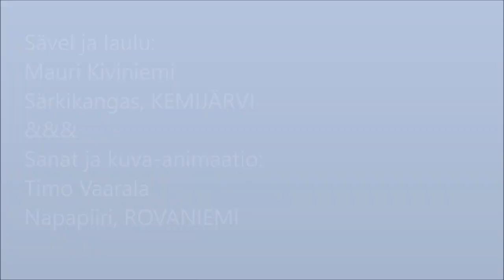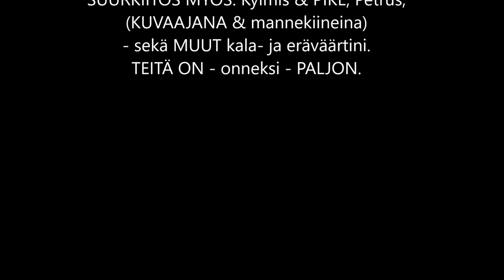Music video 2017 Lapin Mies - kenties.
"LAPIN MIES on kuin valkee riekko, talveks painuu kieppiin makaamaan..."  SELLAINEN ON Lapin mies - kenties.
Google search:  ARCTIC CIRCLE YOUTUBE CHANNEL ...
-- lots of pix, videos, music in the channel --